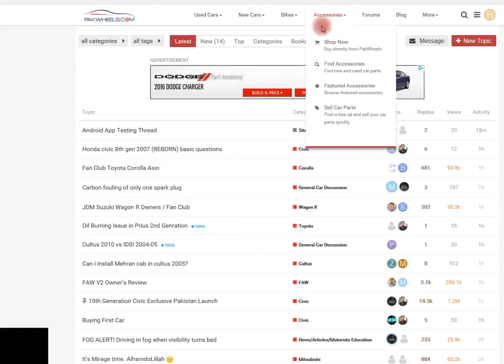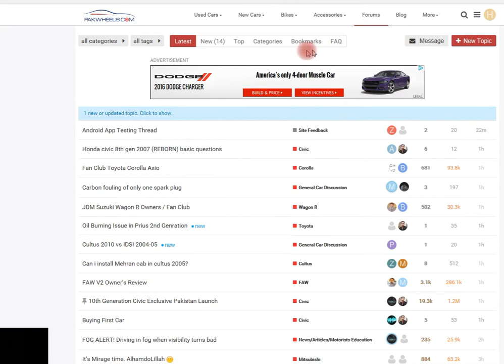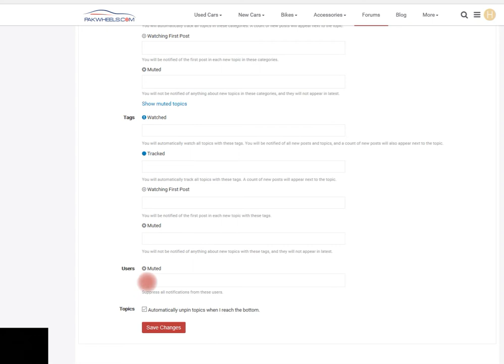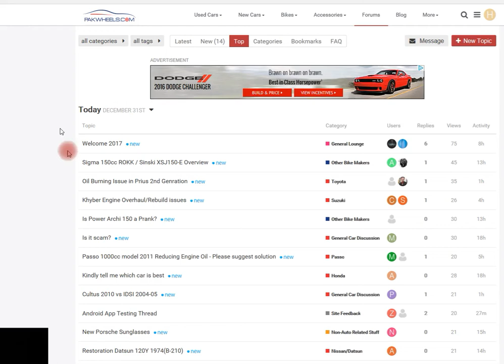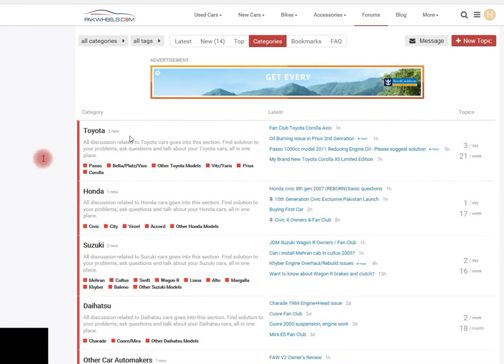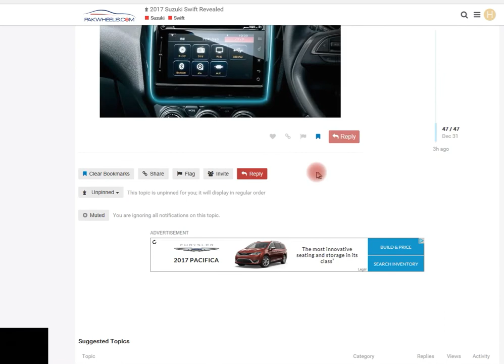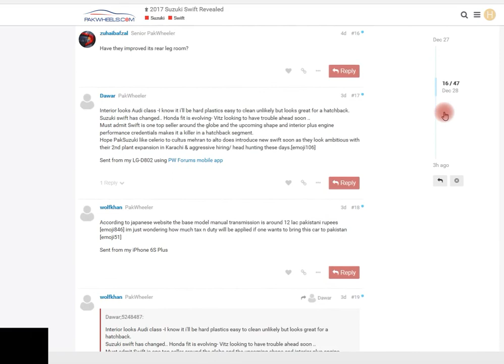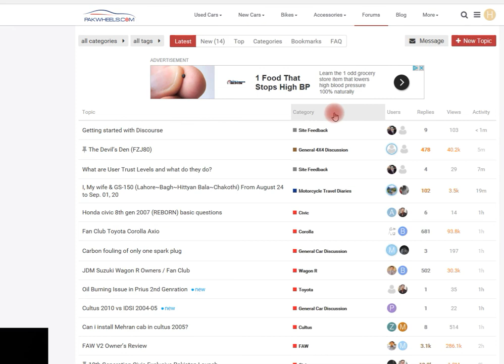Pakwheels Discourse.. Very Basic Intro for Users